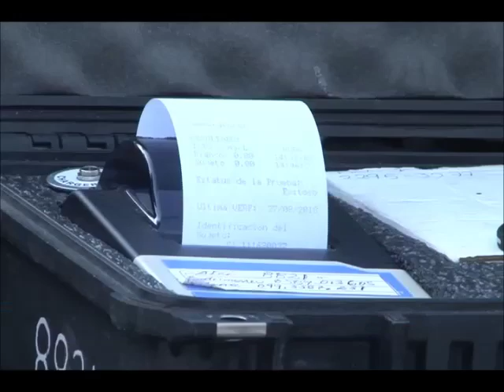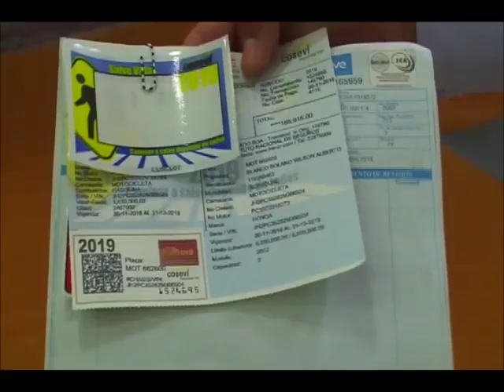Tránsito mantiene operativos por falta de pago del marchamo